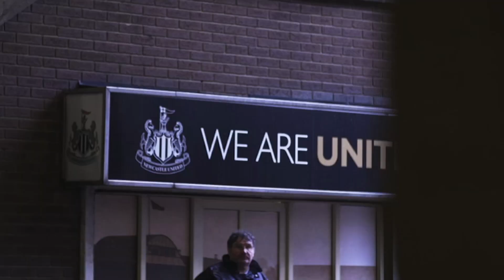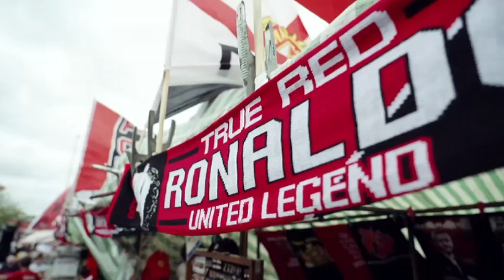The race at the top of the table remains tight! 🔥 | Matchweek 20 | Amazon Prime Video Sport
It's PLonPrime week again! The Premier League continues a particularly exciting week with Matchweek 20 starting Tuesday with three matches scheduled for 15:00 p.m. GMT. Arsenal vs Wolves and Leeds vs Villa matches have been postponed due to COVID-19 but the rest of the games are going ahead as scheduled.

Watch all 8 matches LIVE on Amazon Prime Video Sport! 📺⚽